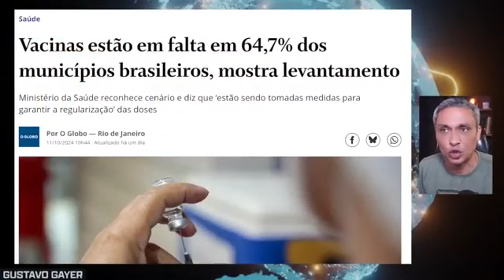BOMBA! Novo ESCÂNDALO do Governo Lula REVELADO! Isso é MUITO PIOR! Revolta TOTAL no Brasil!!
Nossas LIVES estão acontecendo no canal Visão da Direita

🛍️ Procurando produtos de qualidade inquestionável? Você está no lugar certo! Entre em contato com nossa central de atendimento pelo ou ligue no número 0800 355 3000 e descubra os melhores produtos do Brasil.

📱 Faça parte da nossa comunidade vibrante no WhatsApp e junte-se a discussões interessantes! Clique aqui 👉🏻👉🏻para se juntar 👈🏼👈🏼 COMUNIDADE DO WHATSAPP